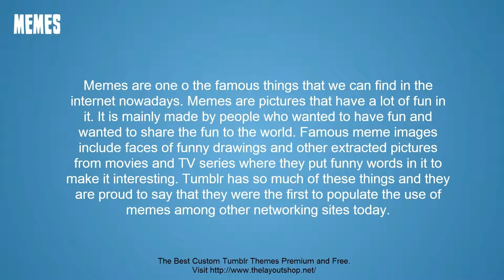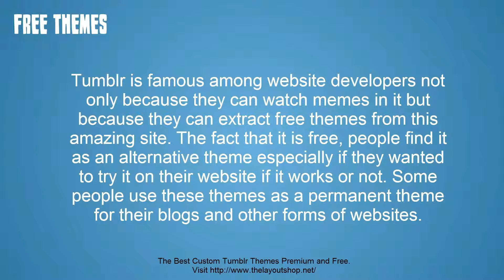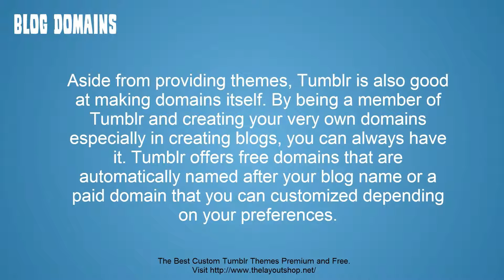5 Things That You Can Find Interesting With Tumblr 2